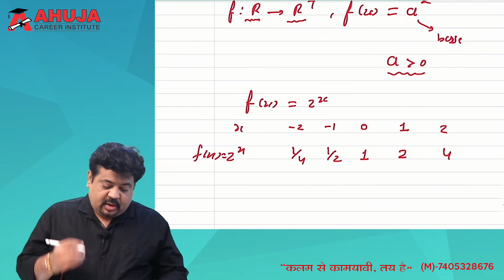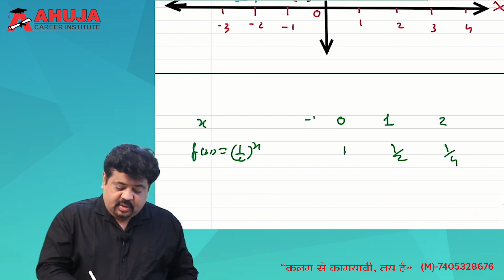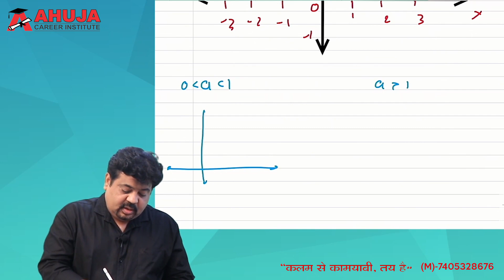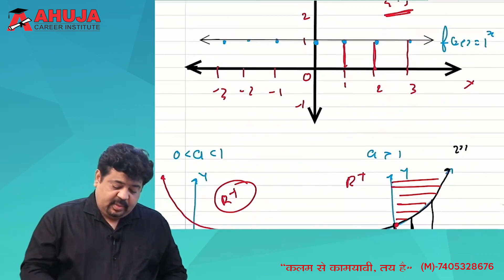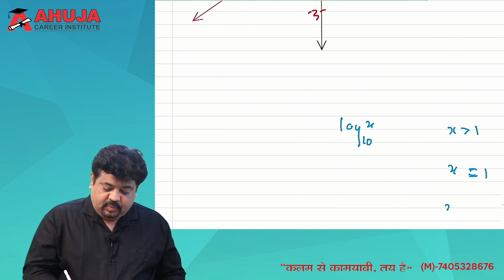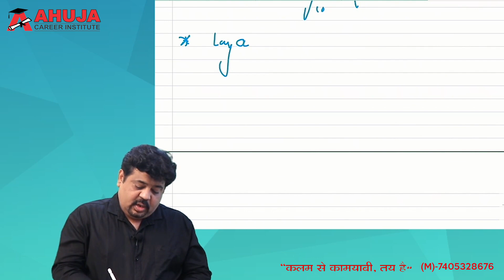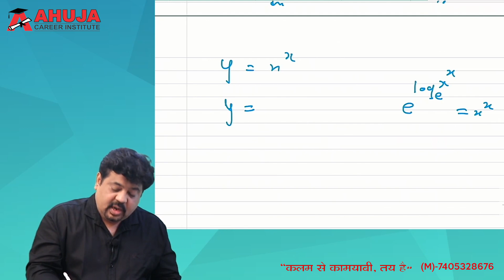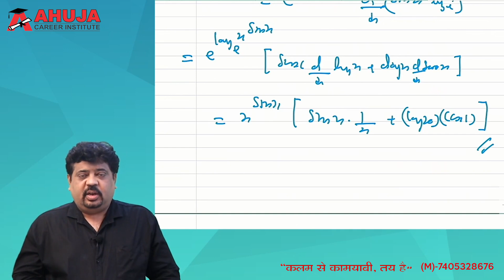MATHS - Ahuja Sir - Exponential Functions